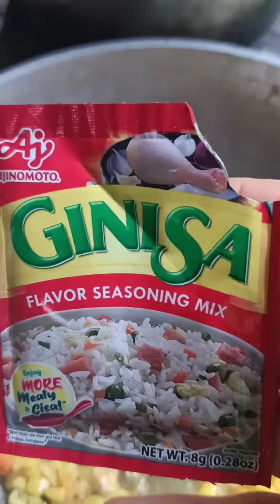Gawin ito Para sa Masarap na Almusal sa Umaga